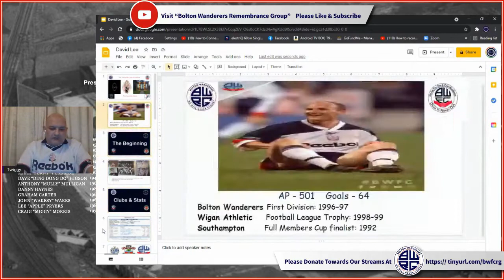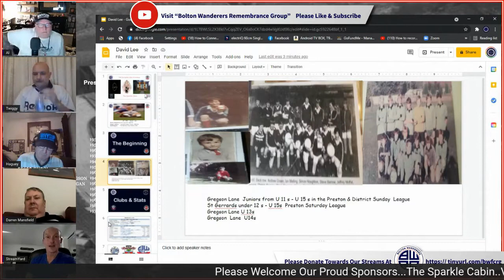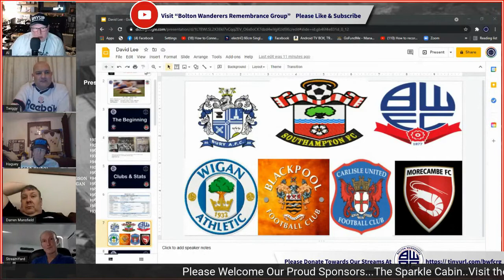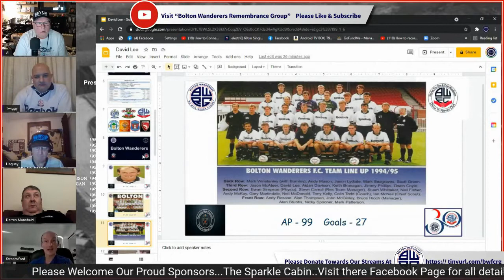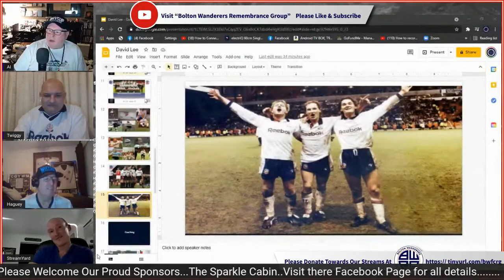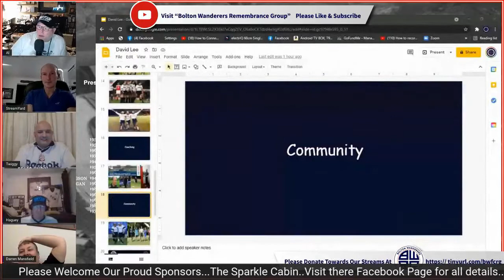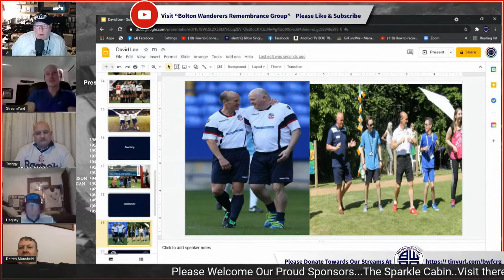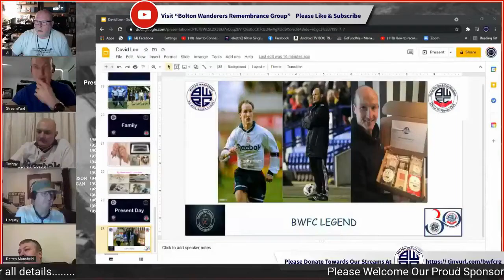Mr David Lee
What a lovely man and one our own this is a must watch.